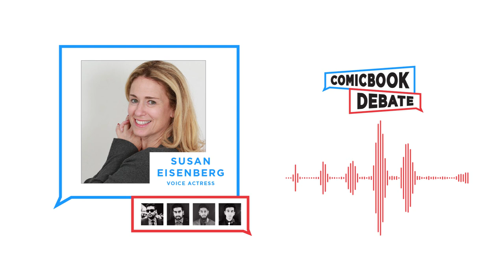The Farooqi Bros Podcast #4-Susan Eisenberg Interview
Sheraz Farooqi, Zayyan Farooqi & Omer K. Farooqi sit down with Susan Eisenberg to discuss her career as Wonder Woman, the impact of Justice League the Animated Series, the DCEU, and much more!